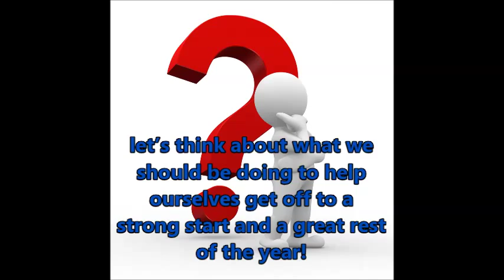דבר לשבת - פרשת כי תבוא Be Inspired by the Parsha